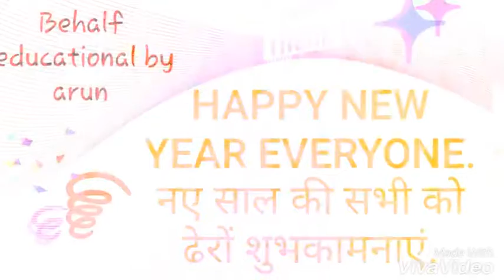happynewyear Happy new year